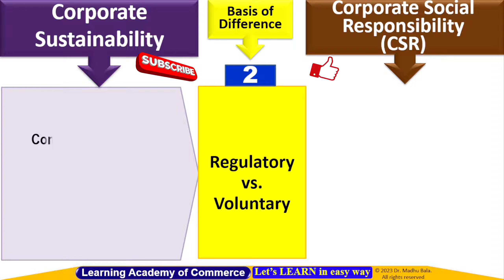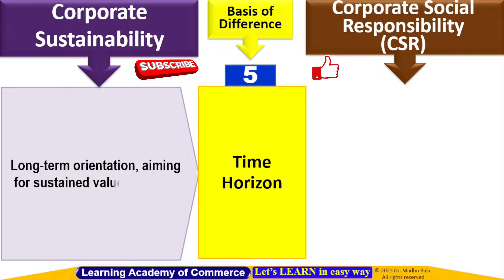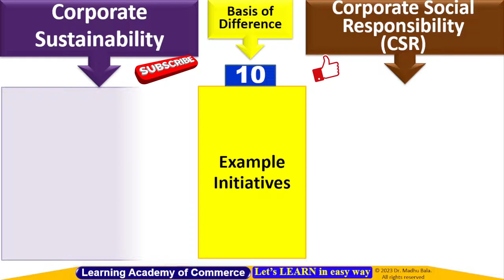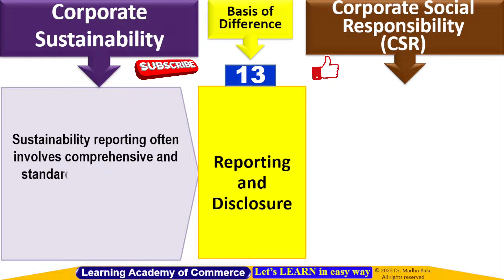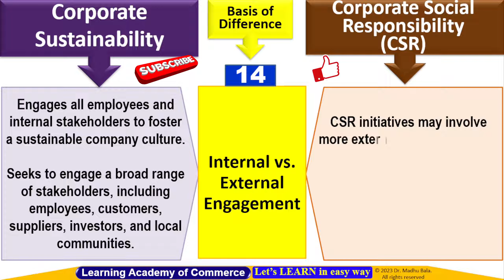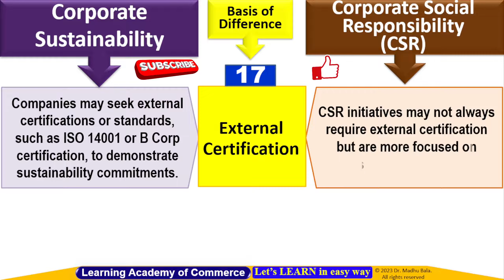Corporate Sustainability v/s Corporate Social Responsibility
Difference between Corporate Sustainability and Corporate Social Responsibility

This Channel is for Commerce Non-Commerce, Management  students both ( 11th, 12th, B.Com, BBA, M.Com, B.Ed., M.Phil, MBA, PhD etc.). All Boards, Institutes, Colleges ,Universities with interesting and easy language/way to understand.
कृपया वीडियो साझा करें अपने दोस्तों और सभी के साथ, समर्थन दें इस चैनल को, Subscribe करें फ्री में "Learning Academy of Commerce" यूट्यूब चैनल को और बेल आइकन दबाएं फिर "All" सेलेक्ट करें जिससे की Commerce & Management  से संबंधित भविष्य में और भी वीडियो के बारे में आप को सबसे पहले पता चल सके I